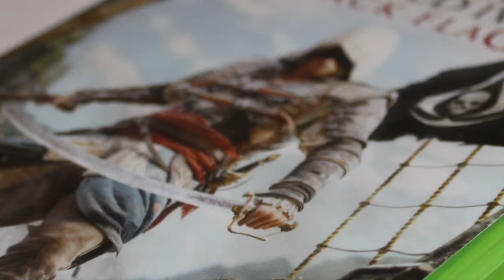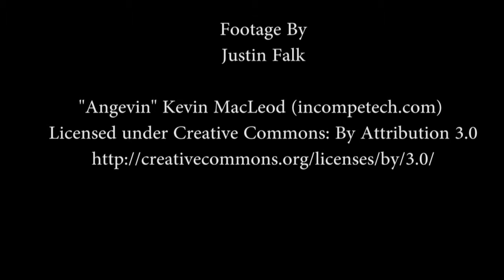Justin Falk Hobby Documentary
Assassins Creed is my Hobby